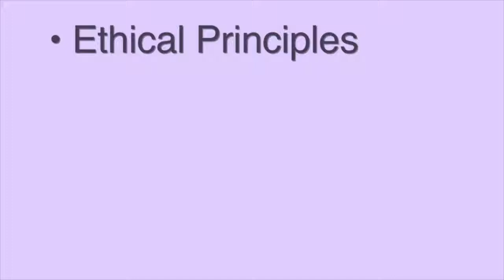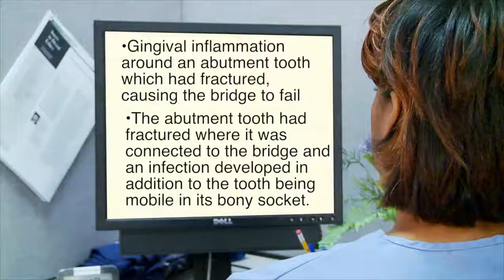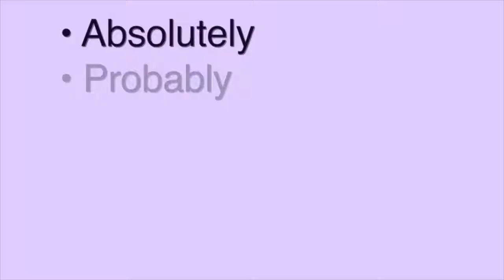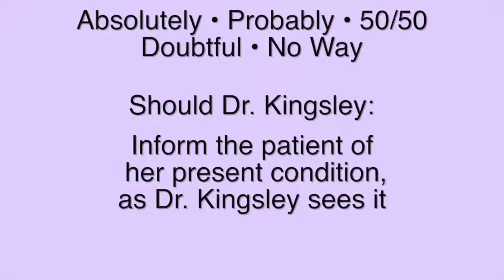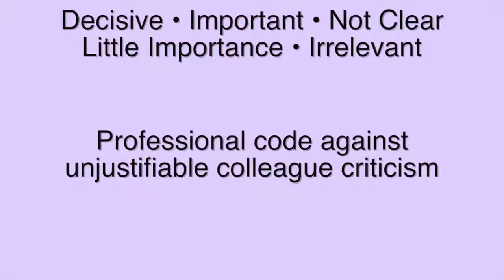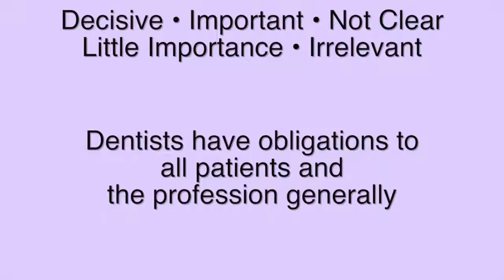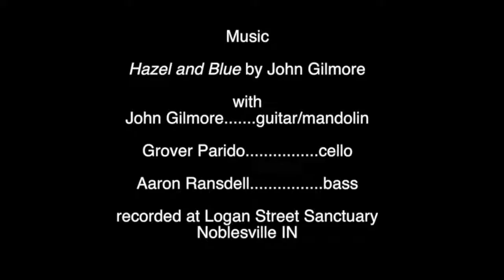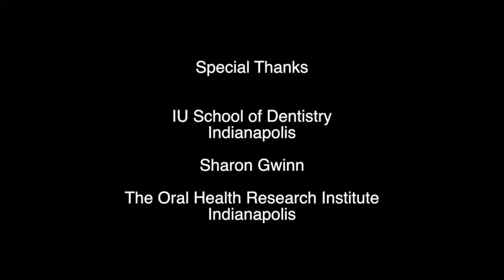ACD Ethical Dilemma--Third Opinion